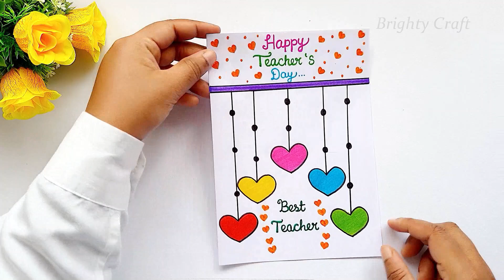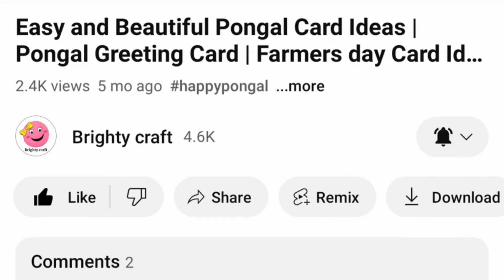Easy and Super Teachers day Card | Teachers day Greeting Card | Happy Teachers day Card